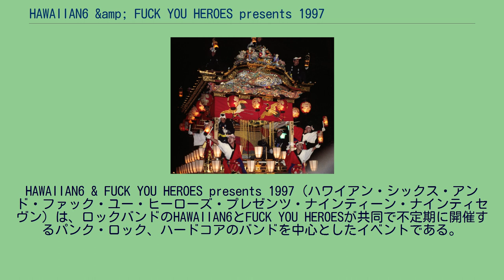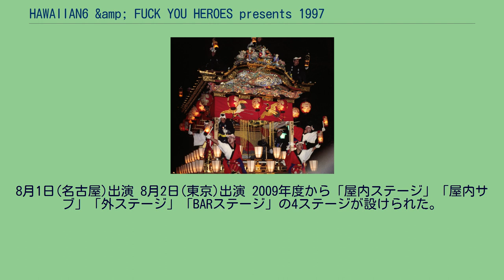HAWAIIAN6 &amp; FUCK YOU HEROES presents 1997